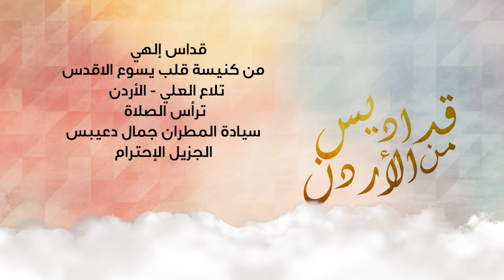قداس الهي من كنيسة قلب يسوع الاقدس - تلاع العلي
قداس الهي من كنيسة قلب يسوع الاقدس
تلاع العلي
ترأس الصلاة
سيادة المطران جمال دعيبس
الجزيل الإحترام
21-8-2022